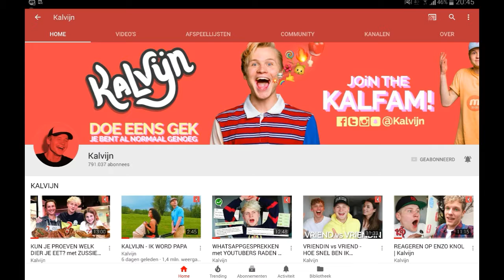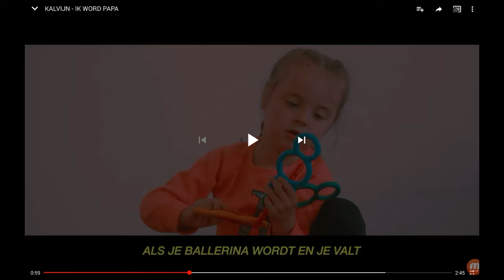.reageren op kalvijn